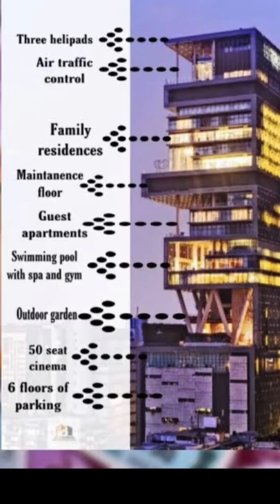Antilia: कैसा है दुनिया का सबसे महँगा घर? रहस्यमयी बातें by Right to Shiksha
Antilia: दुनिया का सबसे महंगा घर कैसा है? Amazing Facts about Antilia. Owned by Mukesh Ambani#shorts

दुनिया के सबसे महंगे घर के अजीबोगरीब रहस्य !
• Located at Altamount Road, Cumballa Hill in Mumbai, Mukesh's huge house sprawls across 400,000 square feet.
• It took them 7 years to construct Antilia
• Antilia was built housed an orphanage called Currimbhoy Ebrahim Khoja Yateemkhana with 60 orphans
• The home is named Antilia after a mythical island in the Atlantic Ocean. Well, it’s certainly not far from being a mythical land standing tall in the middle of Mumbai and all its poverty and starvation. Oh, the irony.
• during the 15th-century age of exploration, to lie in the Atlantic Ocean, far to the west of Portugal and Spain.
• • The $2 billion (Rs. 14,000 cr) worth house has many lounge rooms, bedrooms, restrooms, and bathrooms.
• It takes 600 staff members to 'maintain' this huge house
Notably, 600 staff members are required to maintain this picturesque abode.
Its complex design might make us wonder about its longevity and stability, but it can actually survive an earthquake of up to a magnitude of 8 on Richter scale.
• Amenities
• Antilia has everything from helipads to yoga center
• The house which is named after an island in the Atlantic Ocean is as lavish as its outer complexity.
• The 27-storey-tall building has three roof-top helipads, a huge swimming pool, spa, gym, outdoor gardens, a cinema-house, a dance studio, 6-floor garage, yoga center, ice cream parlor, jacuzzi, and a temple.
• Besides, there is an entire floor for servicing the luxury cars that Mukesh owns.
• • Beginning
Mukesh purchased land for Antilia in 2002
• Mukesh, who is one of the richest people in India, laid down the groundwork of his house after he purchased the land in 2002, which was roughly valued at $70 million.
• • Muffin-Antilia Commercial Private Limited, a commercial entity controlled by Mukesh Ambani, bought this
After the upsurge in the real estate market, the value of the property increased to 15 folds from its original cost.
1. They picked the most expensive street for the most expensive home.
2. The 4,00,000 sq. ft. building is located on Altamount Road in South Mumbai – or SoBo South Bombay, as it is popularly known – one of the most expensive addresses in the world. Yes, we’re talking about a street where real estate has a going rate of about $1116 per square foot 80K.
2. Every floor is the same height as an average 2 storeyed building. So Antilia actually has around 60 floors!
3. The Antilia is a 27-storey building (designed to survive an 8-Richter scale earthquake, btw) with ceilings so high that a building this tall with regular ceilings would’ve had anything between 40 and 60 floors. This five-person family sure has some high demands. Get it?! HIGH demands!
3. The cars get extra love with 6 (S-I-X) whole floors for ’em.
4. Mukesh Ambani has devoted six whole floors to his beloved cars, including his $698000 Maybach. Apart from the garage that can house 168 cars, he even has his